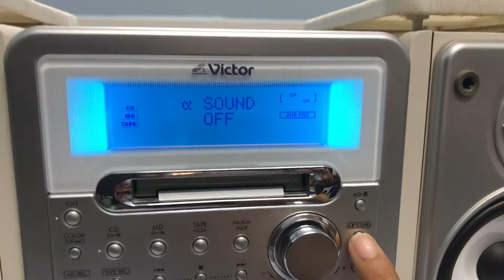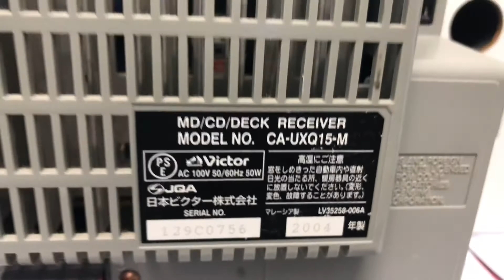ĐÃ BÁN VICTOR Q15📌GIÁ 900K, liên hệ Zalo, Facebook Thi Nguyễn 0931.008.099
📞☎️ 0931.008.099 kết bạn zalo để chốt hàng ạ

Dàn NHỎ MÀ CÓ VÕ- CHẤT ÂM BAO HAY.
♻️♻️DÀN mini VICTOR Q15,HÀNG NỘI ĐỊA NHẬT -NGUYÊN BẢN ĐIỆN 110V

.📌Chức năng: CD ,MD, FM108Mhz,, Aux kết nối tivi, đt, máy tính..

. .                            . - LOA 40w/2 loa
•••chiều dài cả dàn 45cm x chiều cao loa 22cm.
SĐT NV BÁN HÀNG
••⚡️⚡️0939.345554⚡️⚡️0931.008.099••